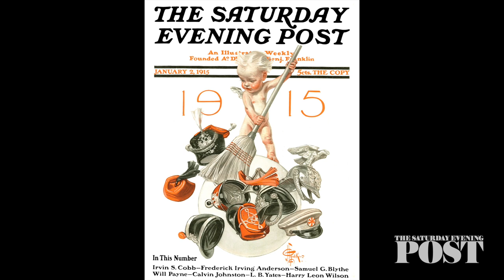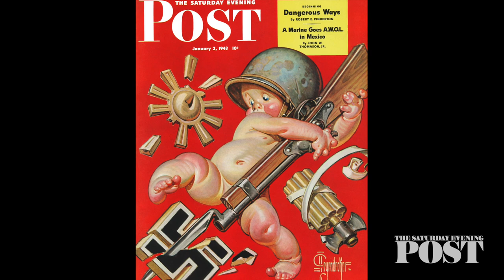Post Artists: J.C. Leyendecker’s New Year’s Babies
Babies reading stock tickers. Babies flying airplanes. Babies wearing gas masks? J.C. Leyendecker’s New Year’s babies tell the story of early 20th century America, year by year.